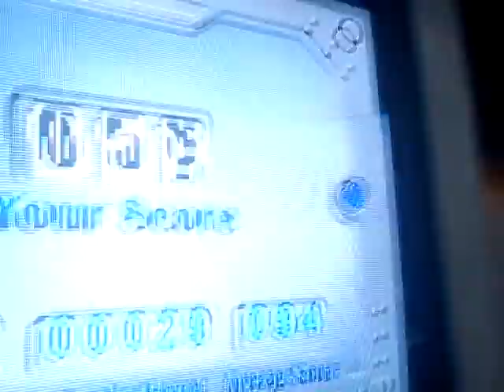Beat Them V ft. Hanggang Ngayon